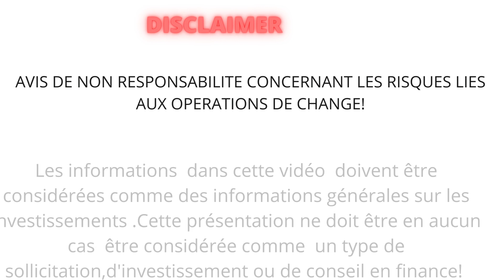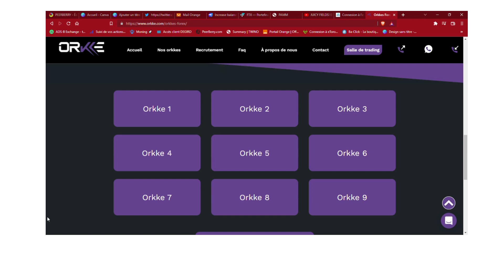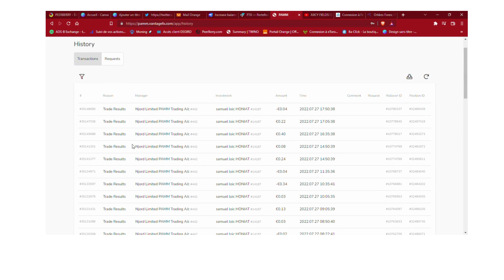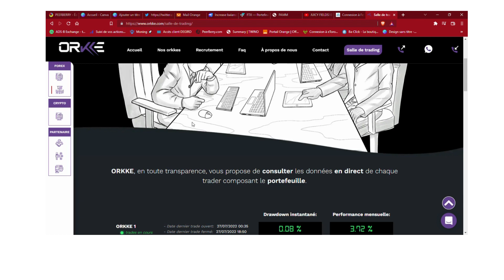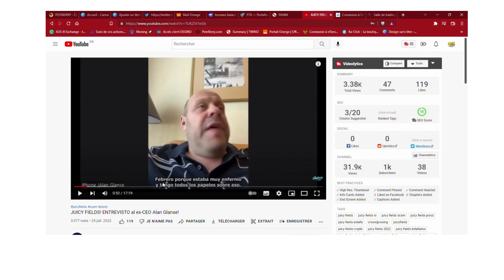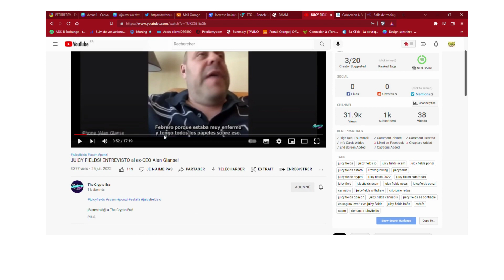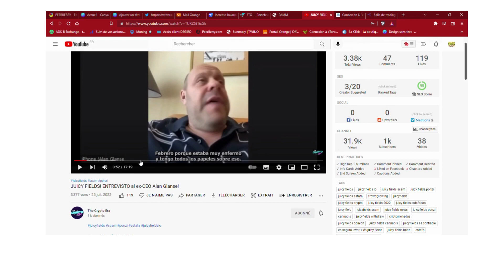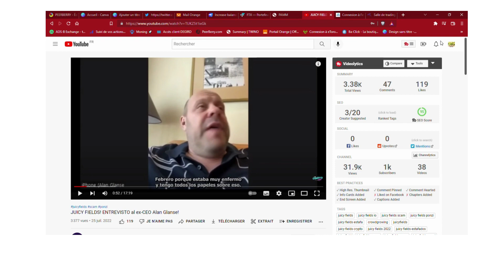BOT DE TRADING ORKKE ET ACTUALITE JUICY FIELDS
Cette vidéo parle de mon investissement sur le bot ORKKE  et le fonctionnement de celui ci  et dans une seconde partie des actualités et démarches pour  l'entreprise Juicy fields!